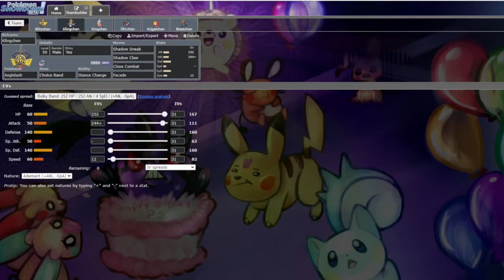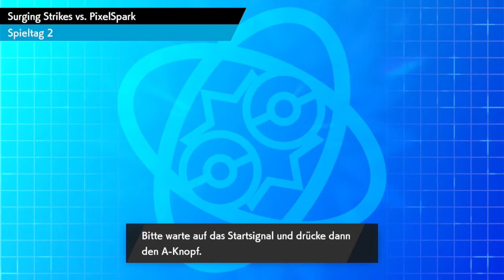Wir können kein Pokémon spielen - TFL [S3] Spieltag 2 (vs. PixelSpark)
TFL [S3] Spieltag 1 (vs. Quellbrunn Quaxos)

►Tabellen, Turnierverwaltung etc. mobil: Champion-Turnier-App